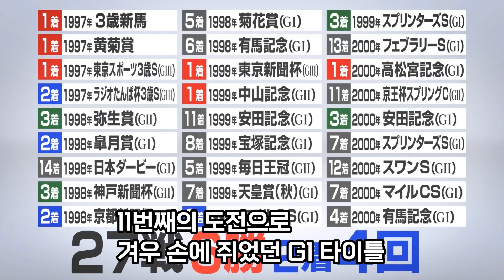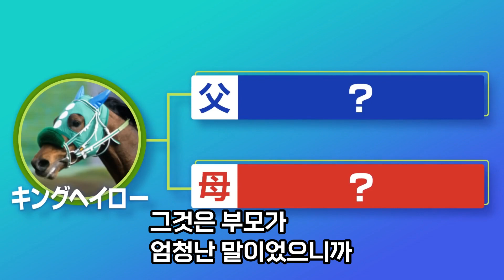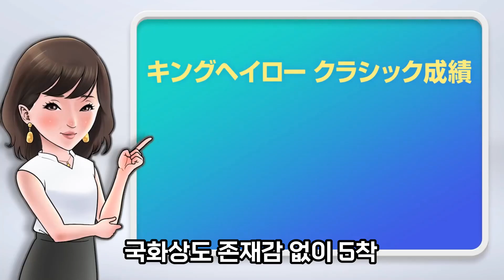우마무스메 한글자막, 킹 헤일로 세계적 혈통마의 긴 고난과 영광, 3분 경마 시리즈